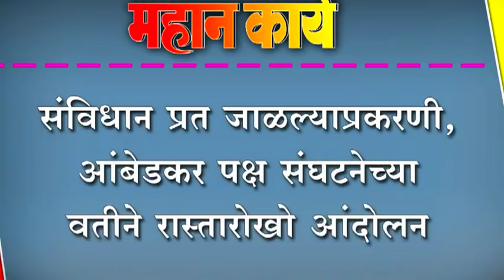संिवधान प्रत जाळल्याप्रकरणी, आंबेडकर पक्ष संघटनेच्या वतीने रास्तारोखो आंदोलन